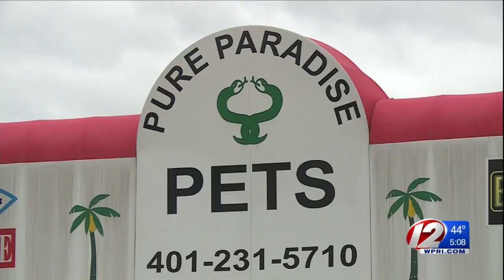Animal cruelty suspect held as probation violator, facing drug charge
One of two men charged with keeping more than two dozen dogs in squalid conditions at a Smithfield home faced a judge Thursday.